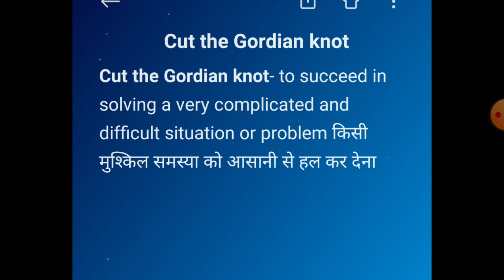cut the Gordian knot